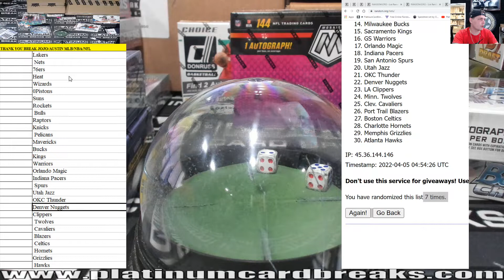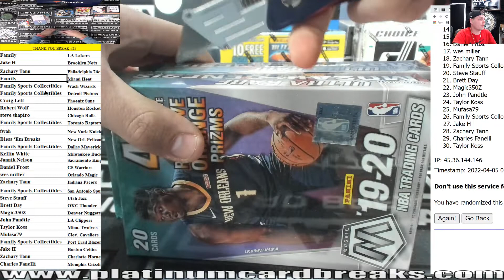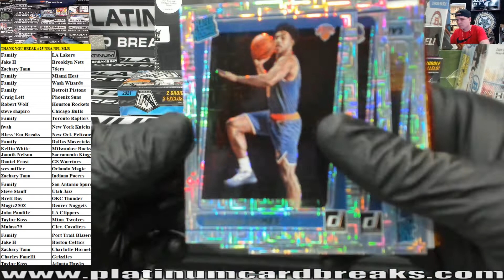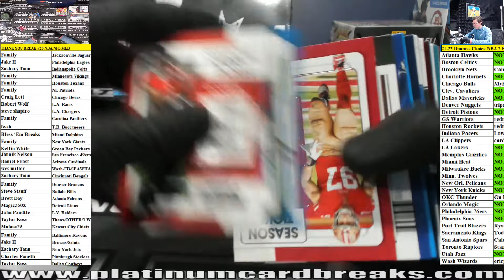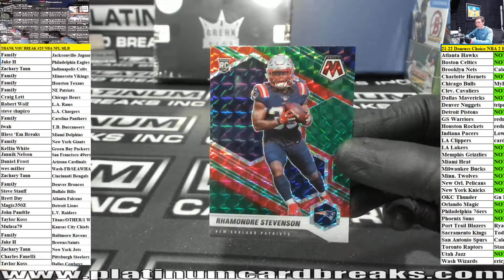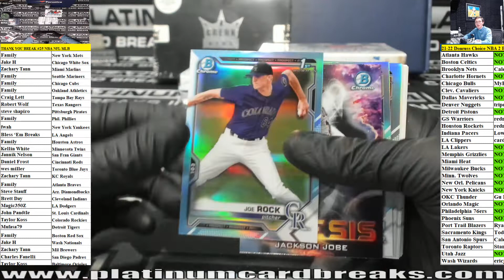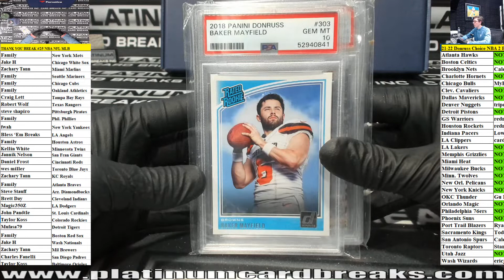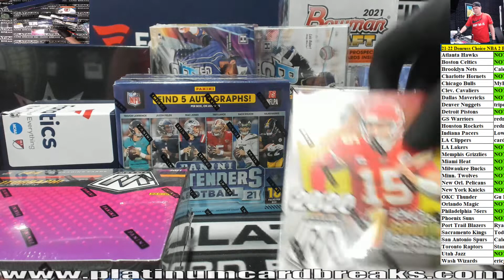THANK YOU BREAK #25 NBA NFL MLB